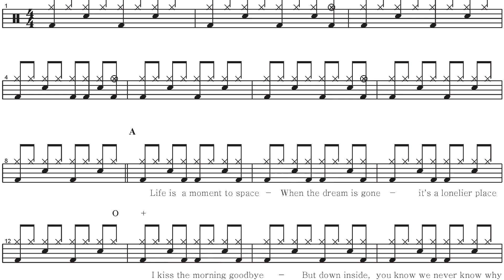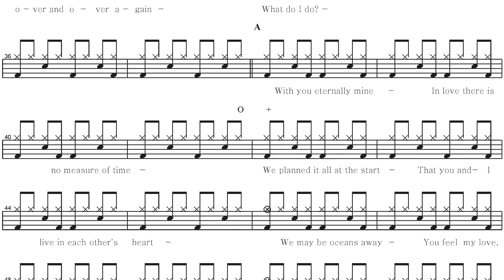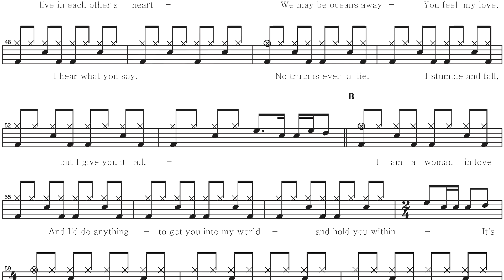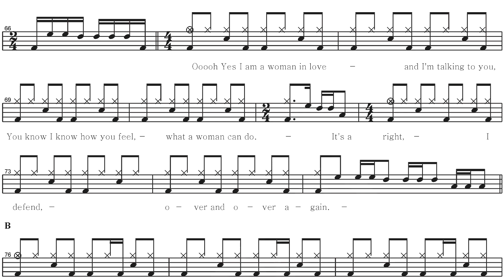Barbra Streisand-Woman In Love | Drum Score, Drum Sheet Music